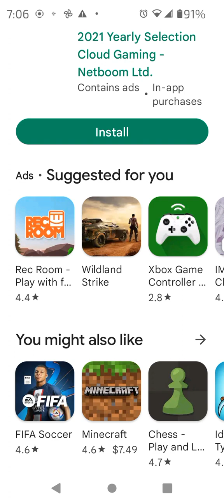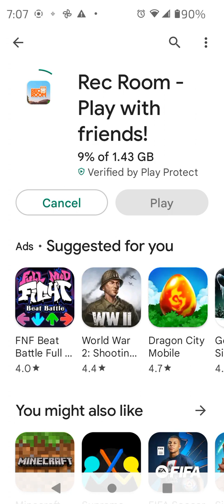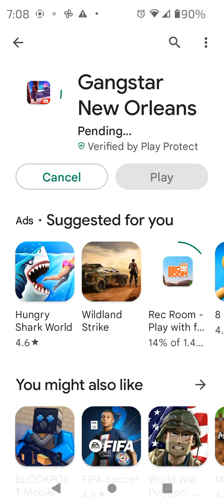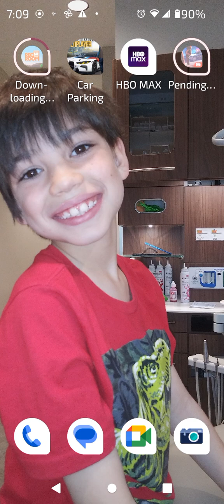February 7, 2023